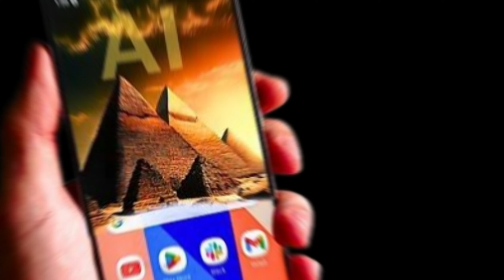Navigating Apple's Smartphone Strategy: From iPhone 15 to iPhone 16 || iphone 16 leaks & rumors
Mobi Tech@MobiTechviral

Description:-
Explore the iPhone 15 lineup's surprising pricing decisions and speculate on potential changes for the iPhone 16 in 2024, amid fluctuating component costs.

Images used in this video are only for information, education & entertainment purpose.